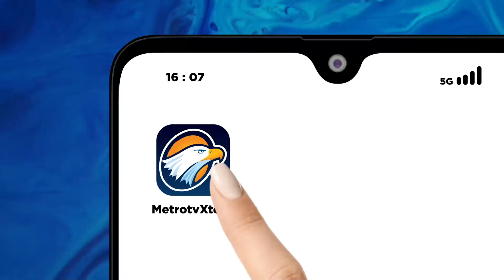Ratusan Siswa Kebumen Diajarkan Proses pemilu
METRO TV JATENG & DIY,  Ratusan siswa mulai dari SMP hingga SMA maupun SMK mendapatkan pengalaman baru tentang demokrasi di Indonesia. Para siswa siswi ini diberikan materi tentang tata cara dan proses pemilu dilaksanakan di kantor KPU Kebumen.